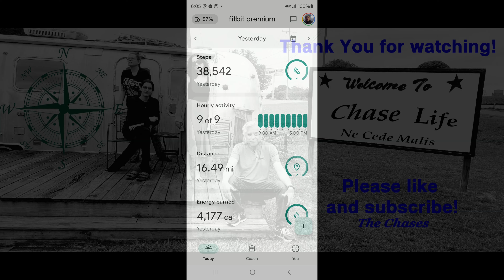Day 43 Appalachian Trail 2024 Supported Flip Flop Thru Hike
Day 43 of our 2024 AT thru hike.  We leave the Ensign Cowall parking area and hike to Mentzer Gap.  Along the way we see some awesome views at Raven Rock, High Rock, Penmar Park.